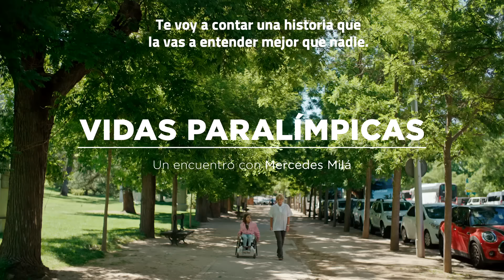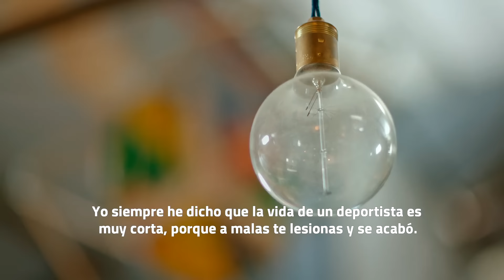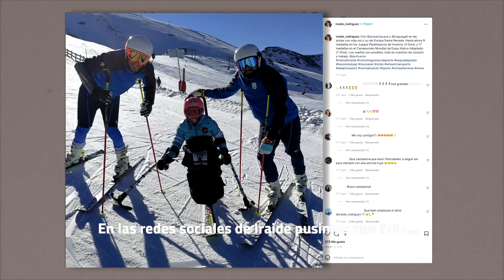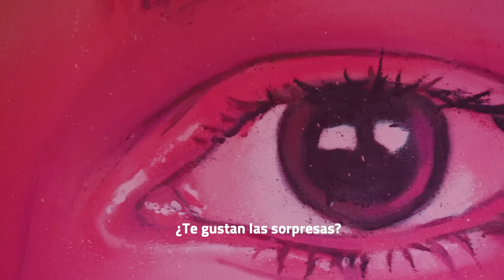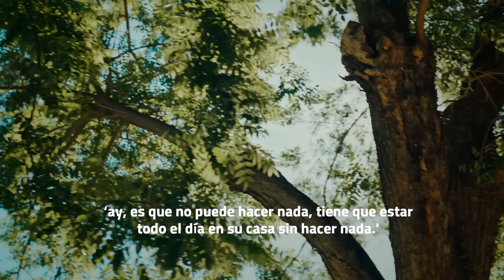Cofidis - Entrevista de Mercedes Milá a Iraide Rodríguez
En esta entrevista con Mercedes Milá, la joven promesa Iraide Rodríguez habla sobre la libertad que le proporciona el deporte en su vida. Con él, ha sustituido la rehabilitación por algo mucho más divertido y enérgico: su pasión. Una práctica que le impulsa a seguir reivindicando el poder de superación de las personas con discapacidad funcional. Un manifiesto que se hace a sí misma sin perder de vista su “plan B”: el sueño de estudiar medicina en el extranjero.

Hashtags☝️